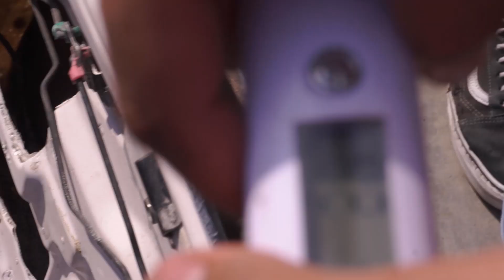HACEMOS PARTES EN FIBRA DE VIDRIO DEL 240SX | Joaquin Neuhaus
Hacemos partes en fibra de vidrio para el 240sx buscando aligerarlo al maximo y tambien aprender a hacer piezas como puertas, maleteras, capots, alerones y bodykits en fibra de vidrio y fibra de carbono.

Muchas gracias a MPS Factory por enseñarme a como usar la fibra de vidrio y como como hacer piezas en fibra de vidrio para auto paso a paso.

¡Únete al canal para tener acceso a contenido y beneficios exclusivos!